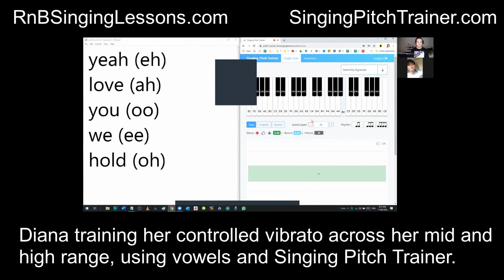Diana Goes From No Vibrato To Vibrato